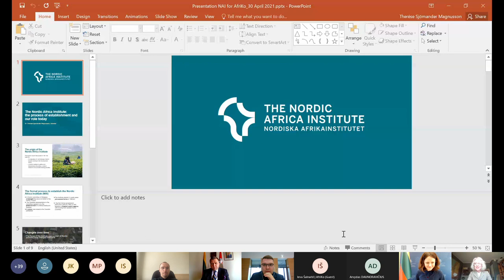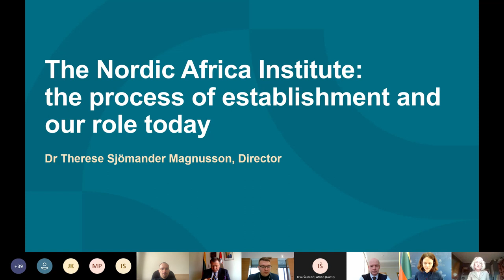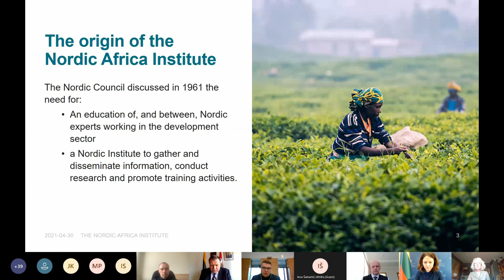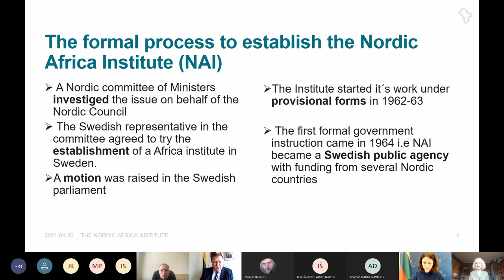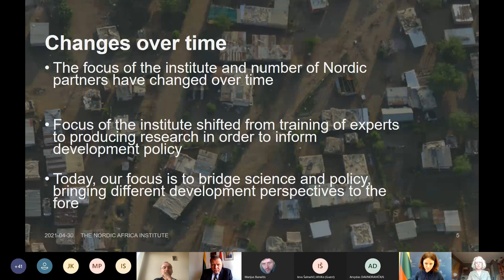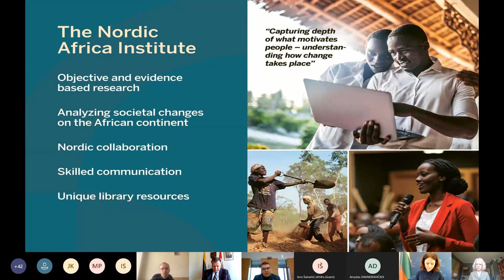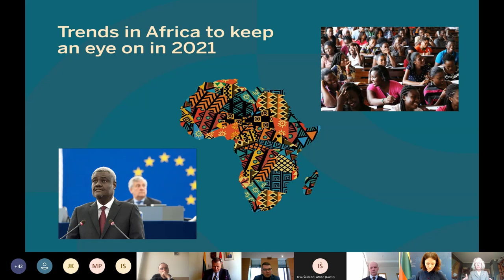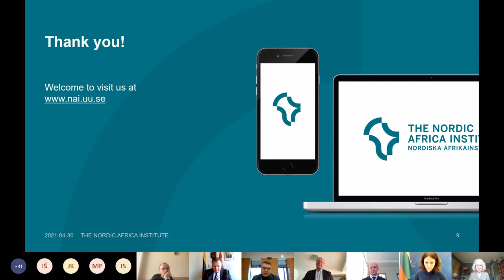AfriKo's Baltics-EU-Africa Trialogue project - the Nordic Africa Institute's presentation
With an endorsement of Baltic MFAs, AfriKo is implementing the Baltics-EU-Africa Trialogue project aiming to facilitate Baltic active participation in the EU-Africa partnerships building.

On April 30 (2021), we organized a consultation with Lithuanian stakeholders and invited director of the Nordic Africa Institute Therése Sjömander Magnusson to present the NAI's work with Nordic policymakers.

To find more info about the Nordic Africa Institute, please